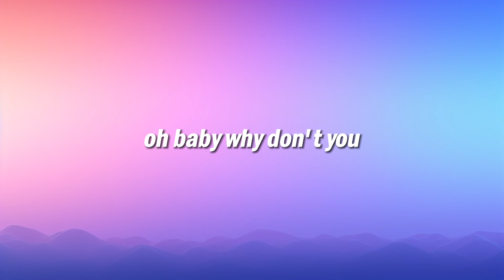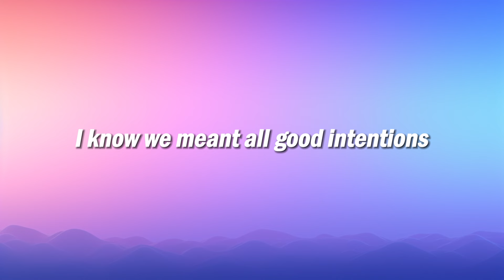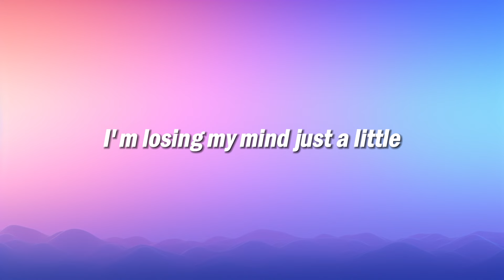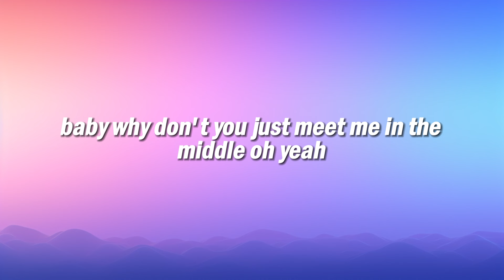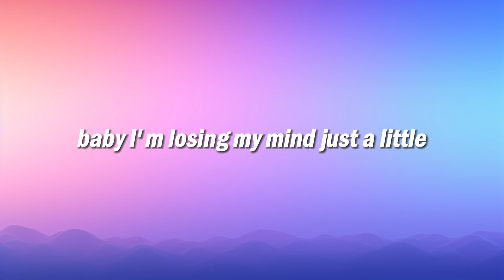DJ Snake - Middle (Lyrics) ft. Bipolar Sunshine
🎤 Lyrics: DJ Snake - Middle ft. Bipolar Sunshine

[Verse 1]
Starin' at two different views on your window ledge
Coffee has gone cold, it's like time froze

[Pre-Chorus 1]
There you go wishin', floatin' down our wishin' well
It's like I'm always causin' problems, causin' hell
I didn't mean to put you through this, I can tell
Are we gonna sweep this under the carpet?

[Chorus]
I hope that I can turn back the time
To make it all alright, all alright for us
I'll promise to build a new world
For us two with you in the middle

[Break]
(You in the middle)

[Verse 2]
(Ly-, ly-, ly-, ly-)
Lyin' down beside you, what's goin' through your head?
The silence in the air felt like my soul froze

[Pre-Chorus 2]
Am I just overthinkin' feelings I can sell?
This gut feelin' I'm tryna get off me as well
I hope we find our missin' pieces and just chill
Are we gonna sweep it under the carpet?

[Outro]
Thank the children, just thank the children